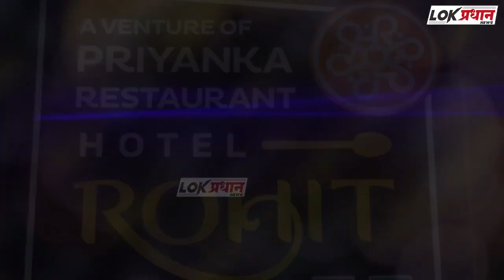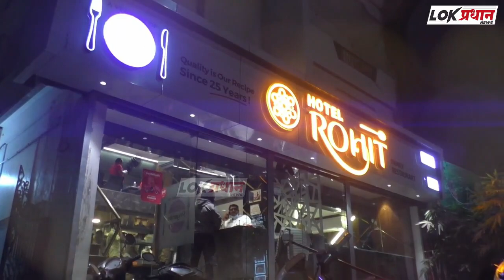सोलापूर : सांगोला मिरज रेल्वे गेट खाली एसटी बस अडकल्याने वाहतूक कोंडी